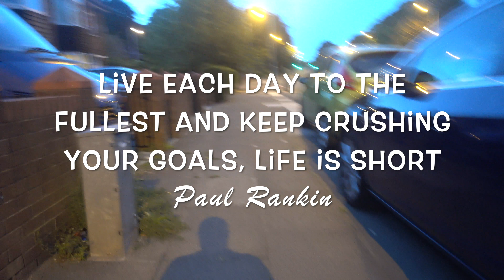Talk To Someone, You're Worth More | VLOG 201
Talk to someone today, just reach out, all my links are below including my email if you need to talk i will make time.
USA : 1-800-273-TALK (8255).